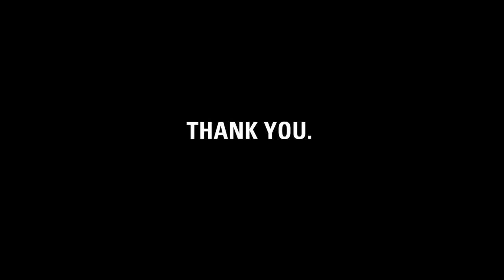Thank you, Casey + Mary Beth.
charity: water staff made this video for Casey and Mary Beth to thank them and their community for holding garage sales  to raise money for clean drinking water.

Casey and Mary Beth, it's our fifth birthday.  But the celebration isn't about us -- it's about you.  You've joined our mission to end the water crisis.  You supported our cause.  You've inspired us.